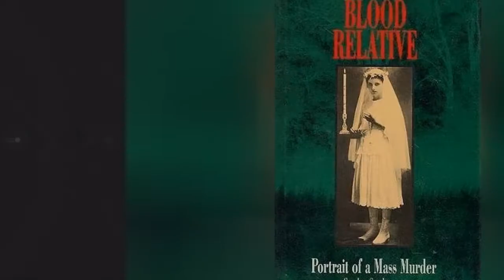The Twisted Story Of The Kunz Family Murders ✌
From the outside, the Kunz familyseemed like any other, but a closer look revealed that they were anything but normal. Incest, filthy living quarters, a vast sum of hidden money, and an obsession with "dirty movies" all lead up to one of the most baffling unsolved murders of the 20th century. On July 4, 1987, four members of the Kunz family were murdered in their Wisconsin home, and the fifth resident of the house was nowhere to be found. No one could figure out who killed the Kunz family, as prior to their deaths, they lived a secluded, isolated life.Many believe that the murders were the work of Chris Jacobs III, a local, small-time criminal who knew the Kunzs from buying and selling old cars. However, Jacobs was eventually found not guilty due to a lack of concrete evidence. Other Kunz family murders factssuggestthat the murders were committed by Helen, the missing family member who had purchased bullets a few weeks before her disappearance.
0:00 - Intro
0:00:08 - More Gruesome Details Can Be Found In Book Written By A Local Reporter
0:00:50 - Helen Purchased Ammunition Prior To The Killings
0:01:39 - The Reclusive Family Lived In Squalor, Yet Had Piles Of Cash
0:02:48 - Chris Jacobs Was Found Not Guilty Of Murder, But Later Found Guilty Of Kidnapping
0:04:14 - Kenneth's Mother Helen Was Missing From The Crime Scene, But Was Later Found
0:05:12 - The Kunz Family Frequently Watched Adult Films Together
0:06:23 - On July 4, 1987, The Kunz Family Was Murdered In Their Sleep